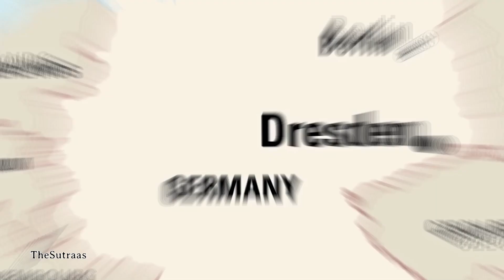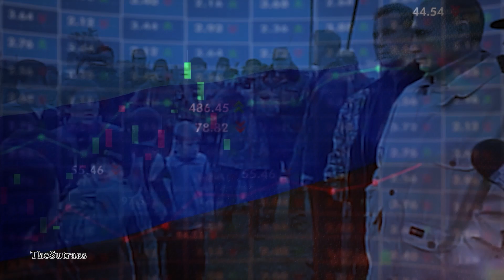Putin's Plan - The Story You Need To Know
Explaining Putin's Plan - The Story You Need To Know

What does Vladimir Putin want?
What are his intentions ?
How did Vladimir Putin become so ruthless ?
What is Putin Power ?
We will try to answer all these questions about Putin in this video.

Explaining everything in Hindi in detail.

Keep following TheSutraas for more informative videos.